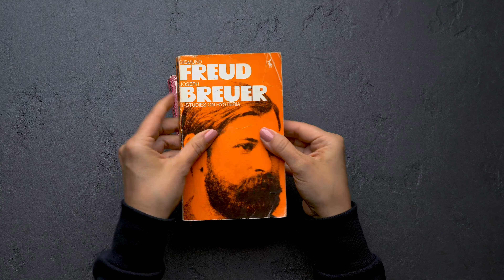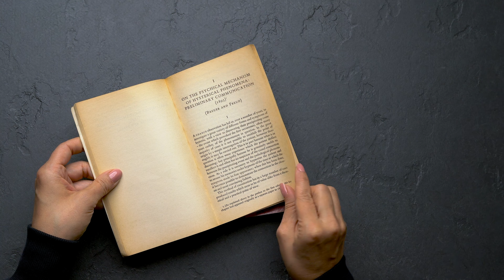Introductory Lectures on Psychoanalysis by Sigmund Freud, 1973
Qompendium Short Films
Curated by Kimberly Lloyd

What is Qompendium?
Qompendium is an evolving and ever-changing platform for philosophy, art, culture and science, represented by a series of print publications: magazines, books and monographs. Furthermore, it is enriched by a gallery concept, a work shop and a fast-moving online portal.

mail(at)qompendium(dot)com